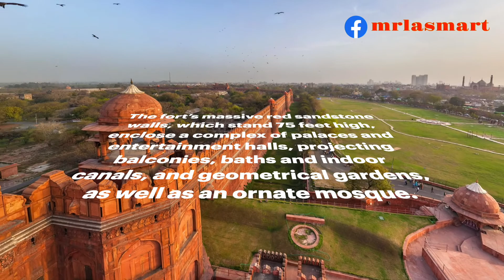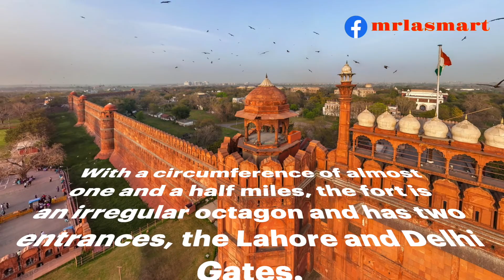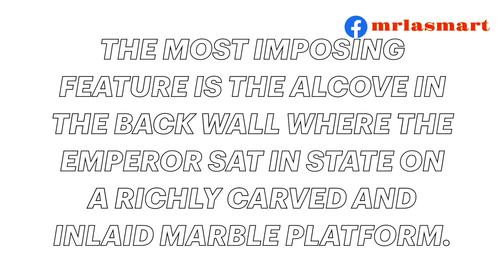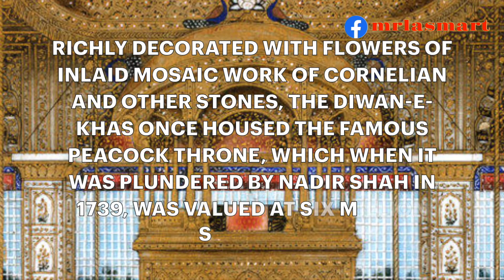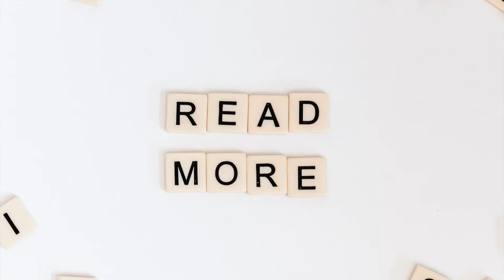The Red Fort 1618 | The story of the Red Fort | Merryland Academy Digital Classroom